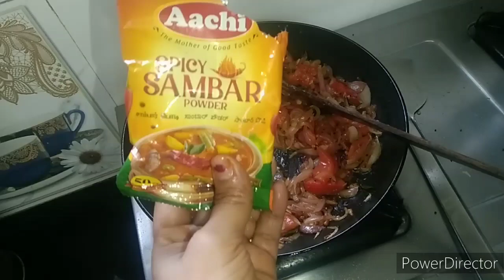Easy & tasty 😋😘 masala dosa ki recipe / Healthy breakfast ki recipe